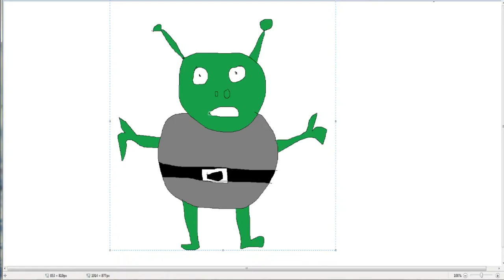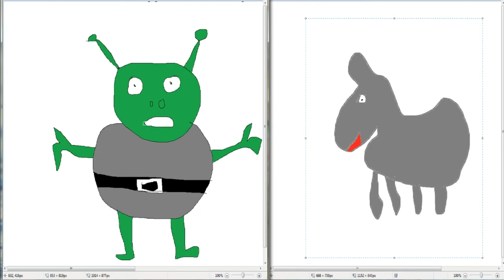Shrek 5: Shrek VS Donkey in Shrek 5: Civil War The Shrekening TRAILER!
finally a trailer for the newest and greatest shrek movie